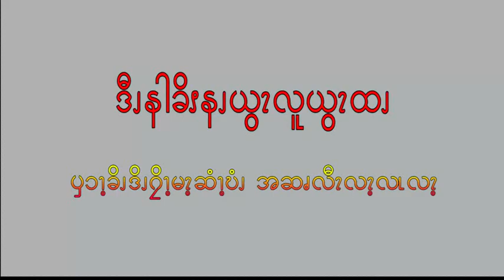ေန႔စဥ္ဧဝံေဂလိက်မ္းစာေထာက္ရႈခ်က္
မိဘမ်ားသည္ မိမိတို႔ကေလးသူငယ္မ်ားအား သခင္ေယဇူးဘုရား႐ွင္ထံေကာင္းႀကီးမဂၤလာခံယူရန္ေခၚေဆာင္လာၾကျခင္းအေၾကာင္းျဖစ္ပါသည္။